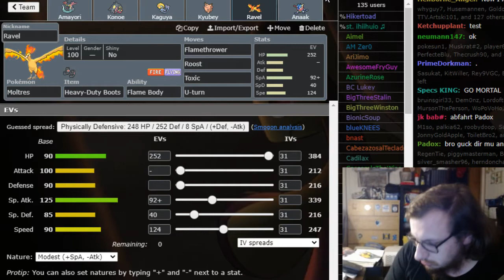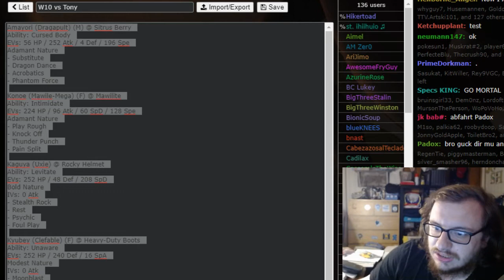"I Can Kill You All From Here" | NCP Stratus S7W10: WV Miniors vs Buffalo Drills [Tonyy]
Hey guys! More fun from the one and only CLOUD LEAGUE! Welcome to Stratus!

Follow me on all these places!!

Commission these people!!